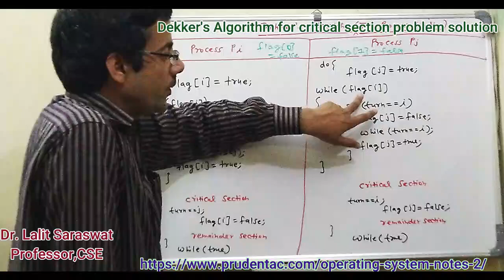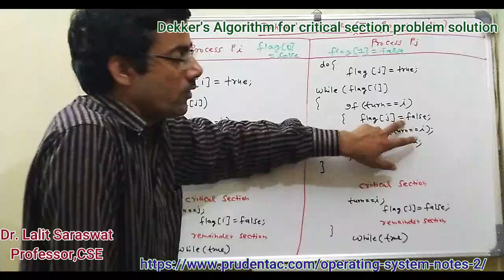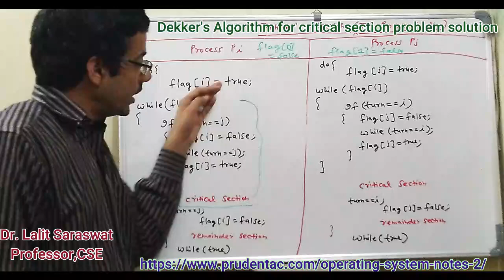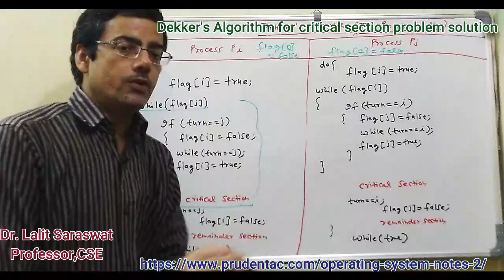Dekker's Algorithm in Hindi for Critical Section Problem Solution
Dekker’s algorithm was the first provably-correct solution to the critical section problem. It allows two threads to share a single-use resource without conflict, using only shared memory for communication. It avoids the strict alternation of a naïve turn-taking algorithm, and was one of the first mutual exclusion algorithms to be invented.